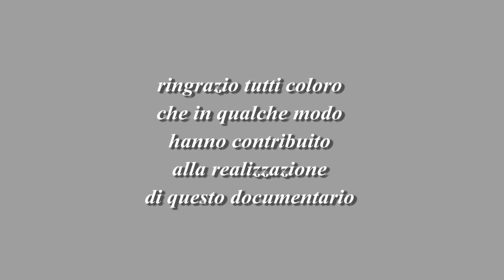1051. - Ferrovia da campo - Grande Guerra - Decauville Isonzo - Tratta.19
Ferrovia da campo della Grande Guerra in uso nel periodo che va dalla fine del 1916 alla fine del mese di ottobre 1917 nelle retrovie del fronte orientale al servizio della 2^ e 3^ armata -
Chiusura – 1^ parte